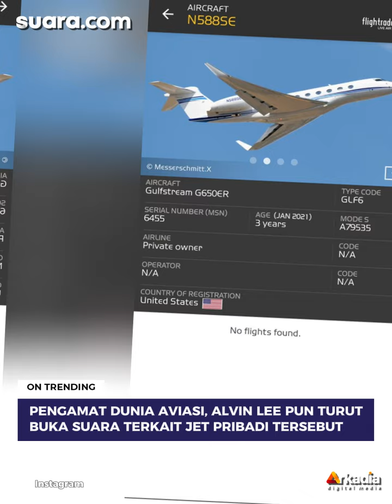Misteri Jet Pribadi Kaesang: Hilang dari Pelacakan Usai Ramai Isu Gratifikasi